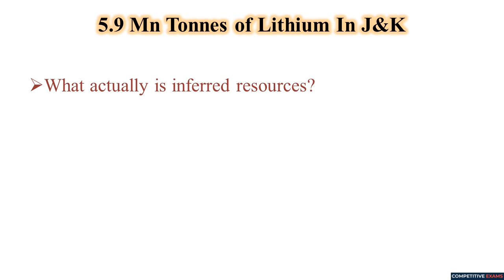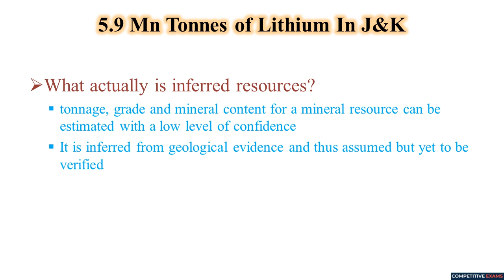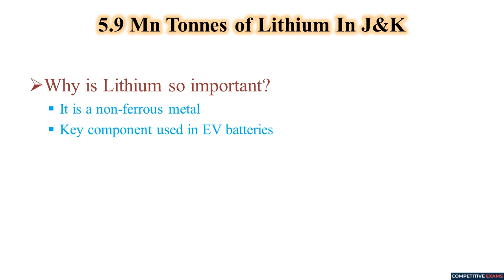5.9 Million Tonnes of Lithium Discovered in Indian J&K | Details and Analysis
A simple and brief explanation has been provided in this video regarding the recent discovery of Lithium in Indian Jammu and Kashmir Union Territory.